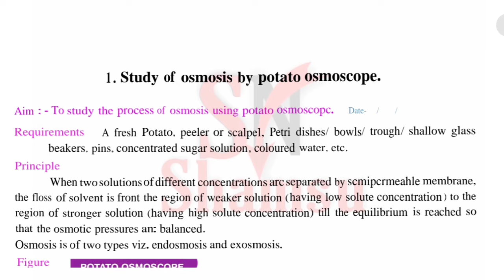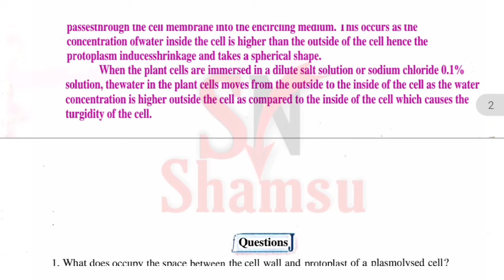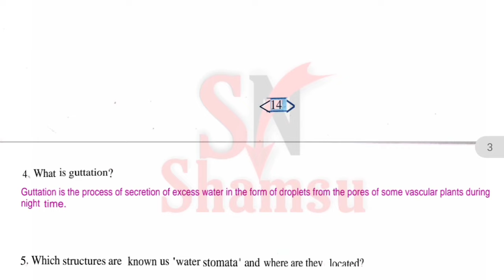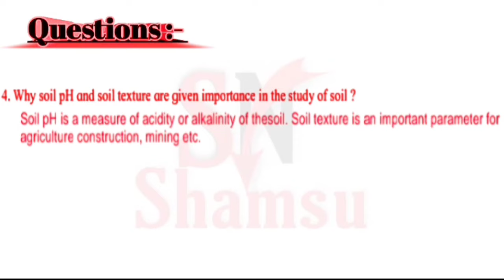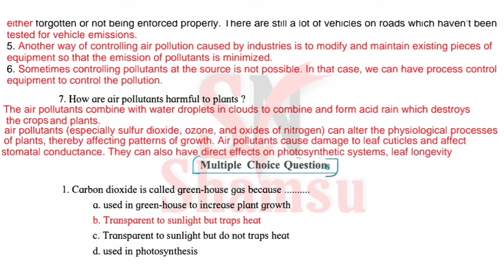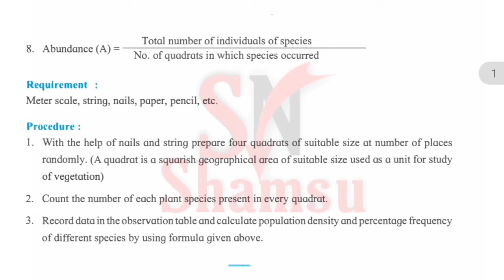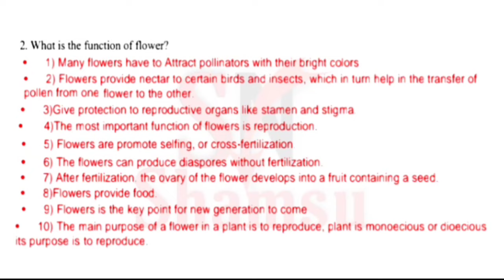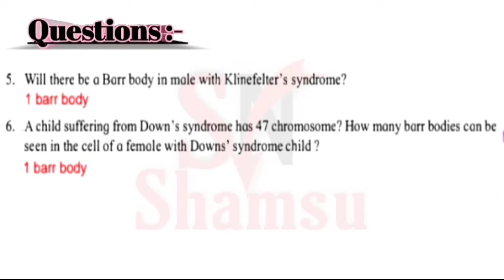12th Biology Practical NoteBook | class 12th biology practical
Experiment part 2

                                                     Experiment Part 1